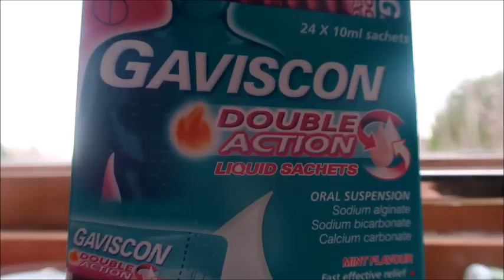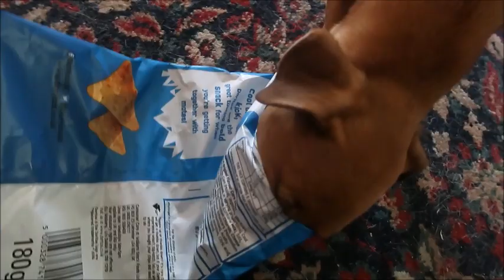ISOLATION WEEK ONE!